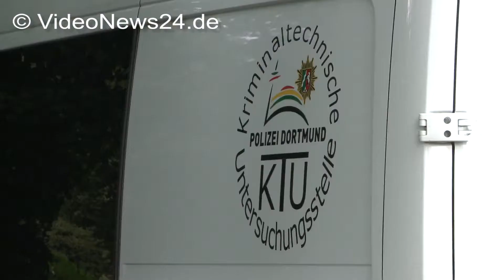12.10.2016 - VN24 - Rentnerin ermordet aufgefunden - Neffe in Dortmund vorläufig festgenommen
Materialbestellung unter Tel. 0231 / 444 1771